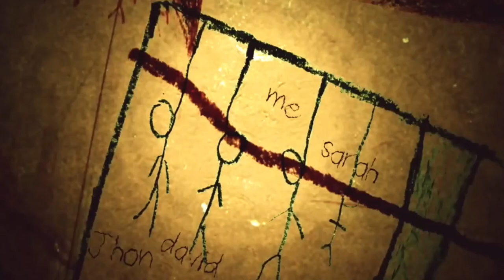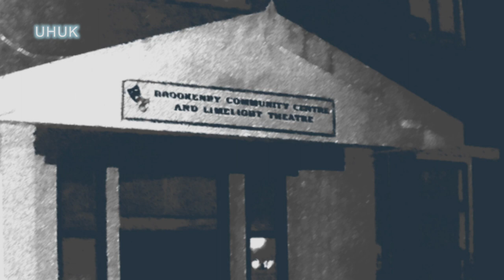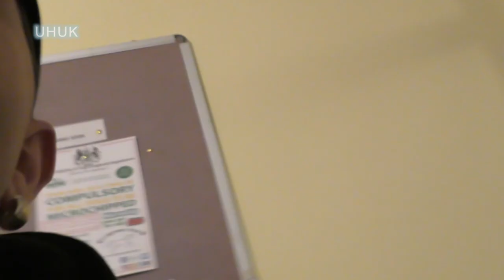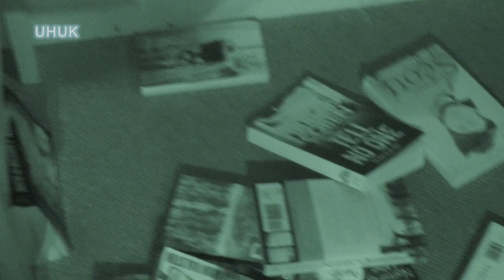UHUK Raf Binbrook With True Paranormal Events UK.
We head to Raf Binbrook, Lincolnshire with True Paranormal Events.
People being affected, poltergeist activity, and much more.
join us as we investigate this awesome location!